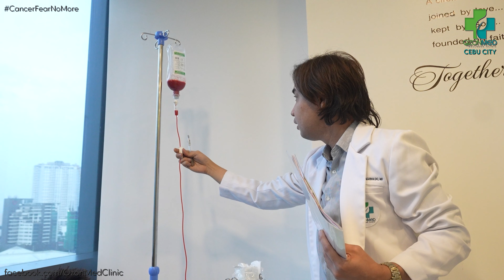Ozone Therapy at OzonMed Cebu: Dr. Barrales & Dr. Aguinaldo share insights on common health issues.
Visit our branches:
Quezon City:
📍2nd flr. Glory to God Bldg., Sampaguita Ave., Mapayapa Village 3, Pasong Tamo, Quezon City

Bacoor, Cavite:
📍CNC Building, Tirona Highway, Habay 1, Bacoor, Cavite

Angono, Rizal:
📍G/F 173 (across Angono United Methodist Church), M.L. Quezon Ave., Brgy. San Isidro, Angono, Rizal

Balanga, Bataan:
📍Centro Uno Building, Roman Highway, Brgy. Tenejero, Balanga, Bataan

Batangas City:
📍Bear & Lion Suites, Arce Subd., Kumintang Ibaba, Batangas City

Makati:
📍Unit 1231, Centuria Medical Makati, Salamanca St, Brgy Poblacion, Makati

Southwoods, Laguna:
📍Unit GF Bldg A, Unit 1 A, Coral Tree Residences, Commercial Area, Silmer Village, Biñan, Laguna

Davao City:
📍Ground Floor, Salvacion Building, General Luna St , Davao City

Cebu City:
📍Unit 1207, BPI Cebu Corporate Center, Cardinal Rosales Ave., Cebu Park Dist., Sta. Cruz, Cebu City

San Fernando, Pampanga:
📍1st flr, UBC Building (Jucor Building), Mc. Arthur Highway, Dela Paz Sur, San Fernando City, Pampanga

Bacolod City, Bacolod
📍Unit 101, O Square Building, Circumferential Highway, Bacolod City